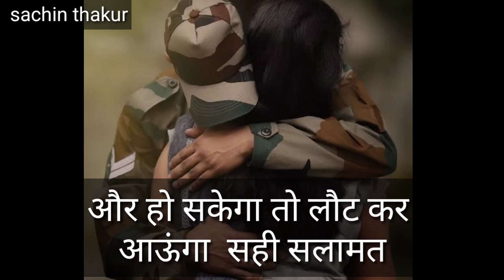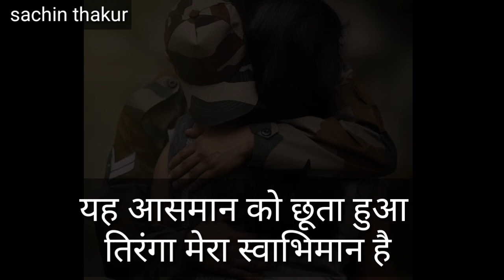सुनकर रो दोगे 😢14 February ‼️ INDIAN ARMY ⚔️Sad shayari 🇮🇳 Desh bhakti shayari, Sachin Thakur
सुनकर रो दोगे 😢 INDIAN ARMY ⚔️Sad shayari 🇮🇳 Desh bhakti shayari, Sachin Thakur